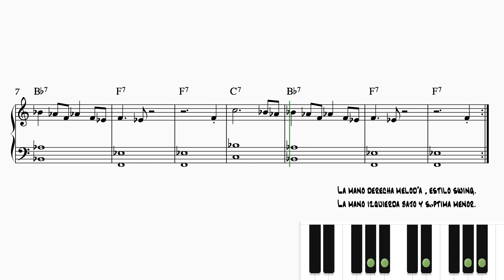Blues en partes. Primera parte . 12 compases, melodía y bajo con la séptima menor.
Aprendo jazz desde cero.